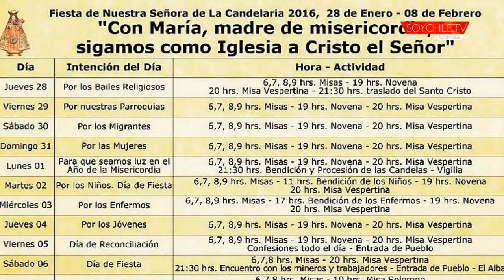Realizan tradicional bendición de los niños en fiesta de la Candelaria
Como es costumbre tras hacer ayer la procesión de las candelas, hoy fue el turno de los más pequeños para ser parte del culto religioso que se lleva a cabo en la capital regional.